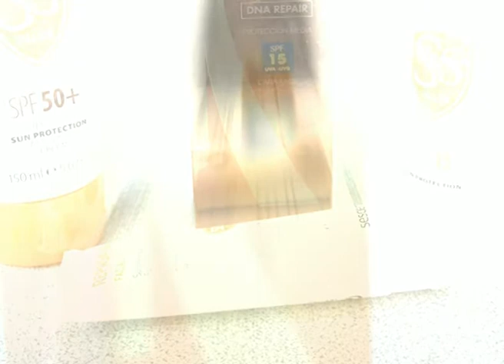Выбор солнцезащитных средств для загара. Рассказывает дерматолог-косметолог салона Ланжель